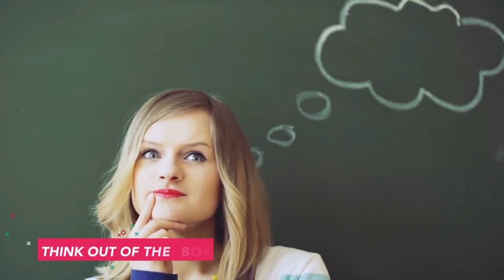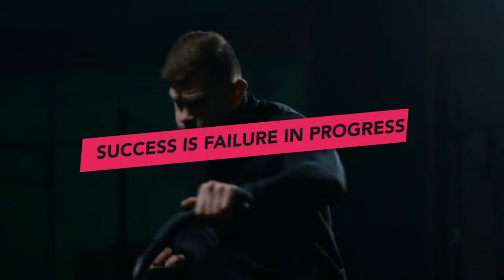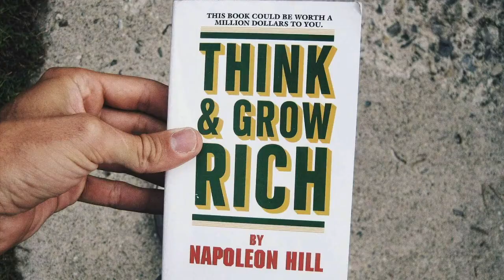Be QUICK to Take Decisions. No Procrastination! Think and Grow Rich Review - Part 2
It's important to be quick to take decisions to guarantee success. Always trust your instincts and take decisions from your heart. Avoid procrastination! This video continues from the last video with the 13 steps necessary to acquire wealth from Think and Grow Rich. Find the lin below to the first part of this video and to a related video, The ONE thing you MUST have to be successful.